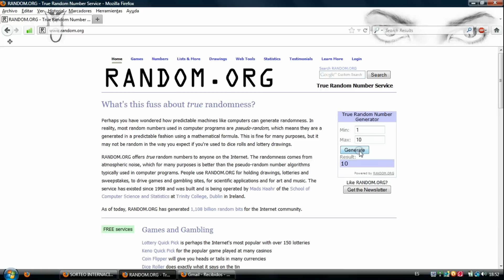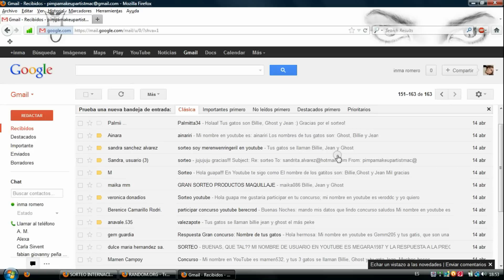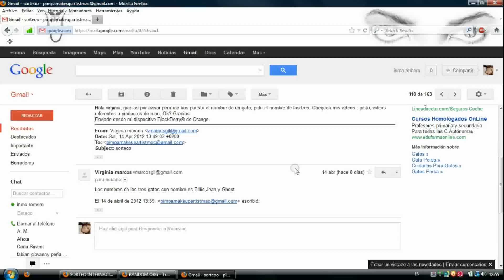RESOLUCION SORTEO Nº 1 INMAZEN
Gracias a tod@s por participar, estoy muy contenta, habéis sido mucha gente, os estoy muy agradecida. Ha participado muchisima gente, no esperaba tanto. Seguiré haciendo sorteos que no os podéis perder !!! Hasta el próximo video !